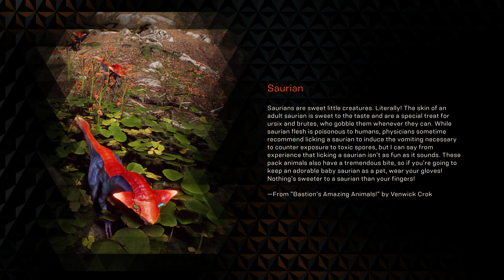Anthem - 39 - Contract: Decryption Research (Kommentiert in Deutsch, 4K)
Part of my playthrough of Anthem (Origin version).